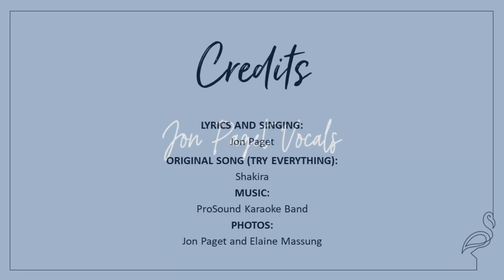Dan and Bev Wedding Song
[Re-uploaded, with audio levels raised]

It was an absolute delight to create this tribute to Dan and Bev and capture what their wedding day meant to them and the joy that it brought both them and their families and friends.

Lyrics and Singing by Jon Paget
Original Song ‘Try Everything’ by Shakira
Photos by Elaine Massung and Jon Paget